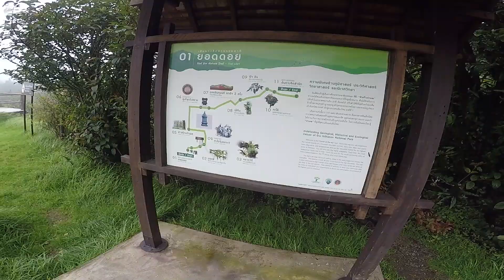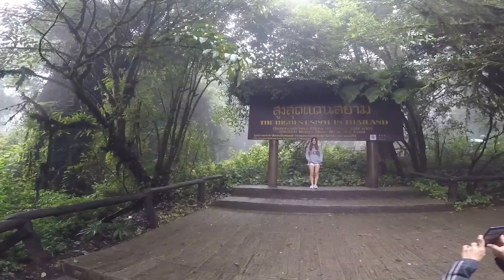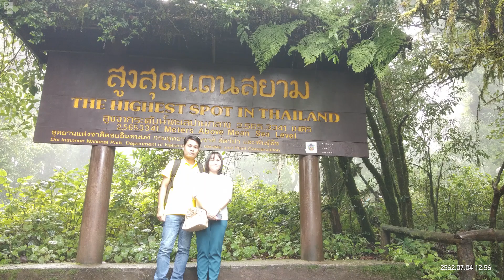เดินชมยอดดอยอินทนนท์ อ.จอมทอง จ.เชียงใหม่ | sompongke STORY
เดินชมยอด ดอยอินทนนท์ อ. จอมทอง จ.